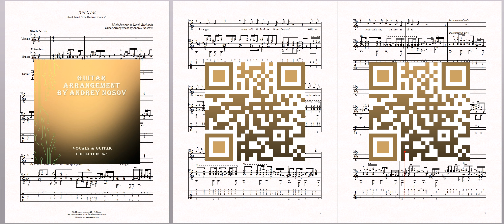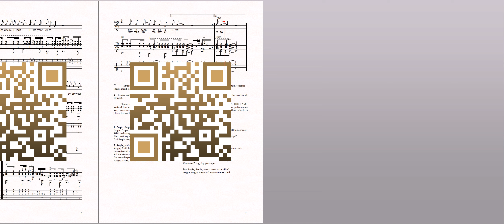Angie (M.Jagger-K.Richards) Sheet Music for Vocals and Guitar